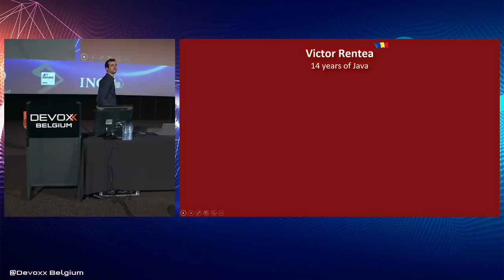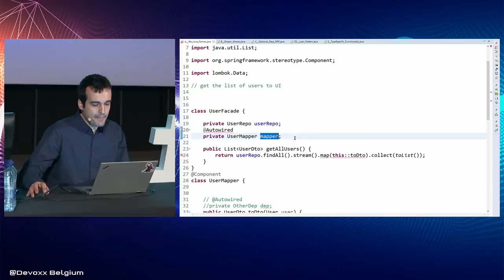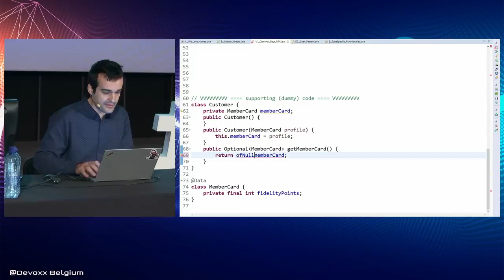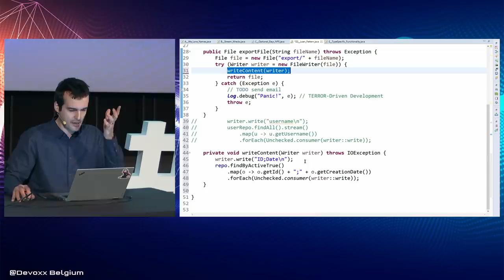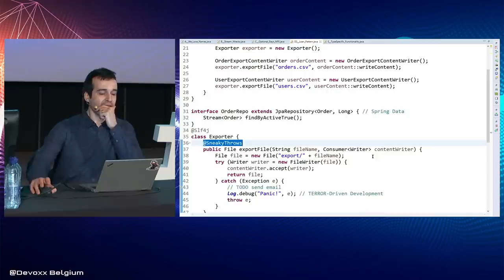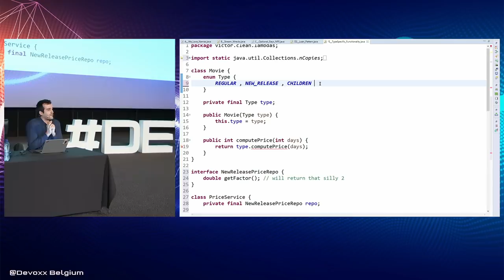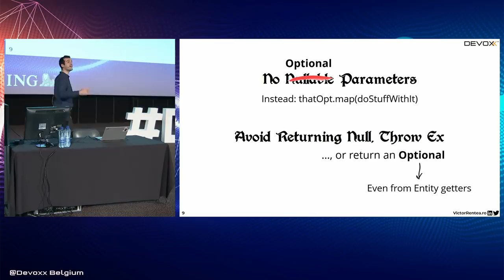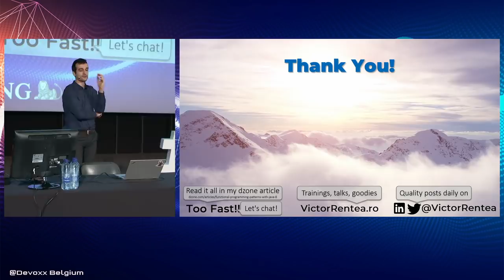Functional Programming Patterns with Java8 by Victor Rentea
After leading 2 projects making heavy use of Lambdas and Streams, counseling many others at IBM, and teaching hundreds of developers at University and as an Independent Trainer, Victor will prove several best practices, patterns and anti-patterns he distilled over the years. All via a series of live coding exercises, like you've probably never saw in your life!

You will hear about: Bloated Lambdas, A Happy Predicate, Stream Wrecks, How to Kill The Biggest Bug, Monads, Passing-a-block, The Loan Pattern, and 5 Ways to Implement Type-Specific Logic. Of course, as a Clean Code Maniac, Victor will always strive for maintainable, readable, elegant code. So you'll see a lot of refactoring.

PS: You know, some Joe will maintain your Java8 code at some point. So let's just hope Joe would be a nice safe guy...

Victor Rentea
From Independent Trainer
Victor is one of the top Independent Technical Trainers of his country (victorrentea.ro) - he mentored, trained and coached almost 1000 developers of top companies. At IBM, even though they call him a Lead Architect, he loves to write code each day: he's maniac about Clean Code, so prepare for some hard-core refactoring. Victor is Associate Professor of Politehnica University of Bucharest and an active Java community member: organized the largest 3 JUG meetups in Romania. He's a regular conference speaker. His live-coding sessions are insane, lightning-fast but well crafted, full of enthusiasm, insights and take-away tips. Things that he learned the hard way during his 14 years of experience. You'll love his sessions!